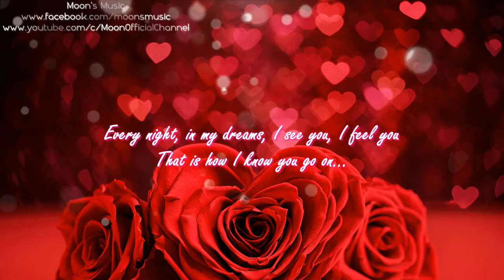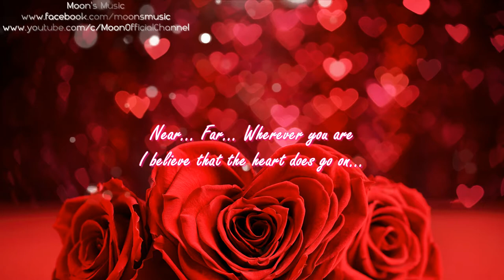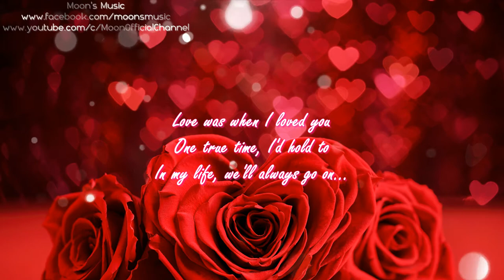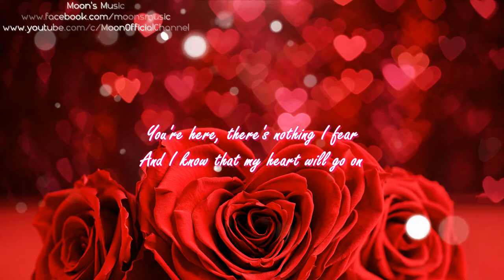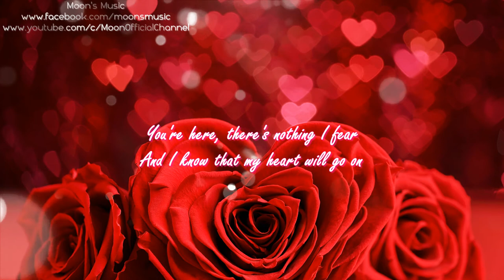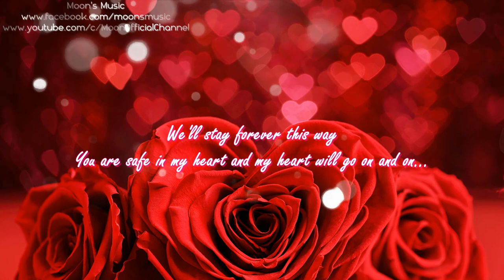♪ My Heart Will Go On (Remix Dance) - Céline Dion ♪ | Lyrics | Moon's Music Channel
DON'T FORGET TO
TO UPDATE THE NEW VIDEOS
LYRICS:

VERSE 1:
Every night, in my dreams, I see you, I feel you
Far across the distance and spaces between us

CHORUS:
And you're here in my heart and my heart will go on and on...

VERSE 2:
Love can touch us one time and last for a lifetime

BRIDGE:
You are safe in my heart and my heart will go on and on...

[Spoken]
Titanic, titanic, titanic, titanic...